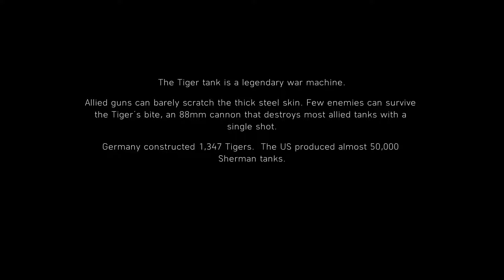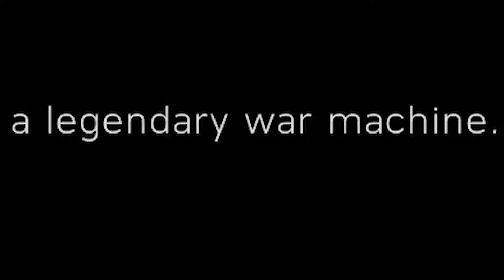star wars stinks big time